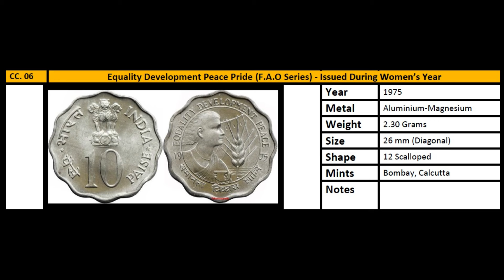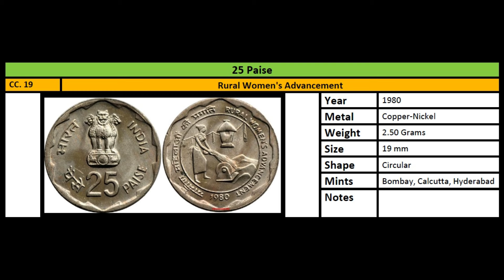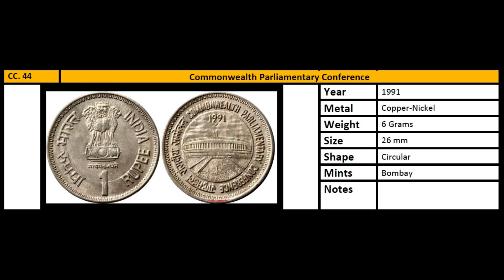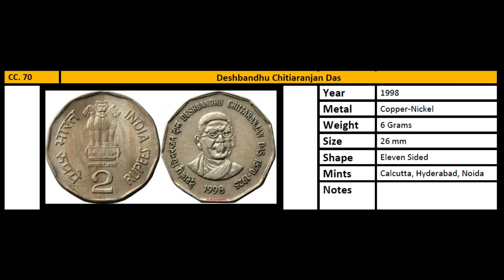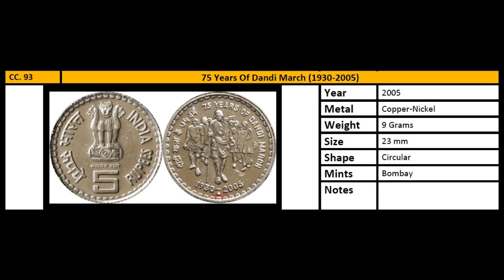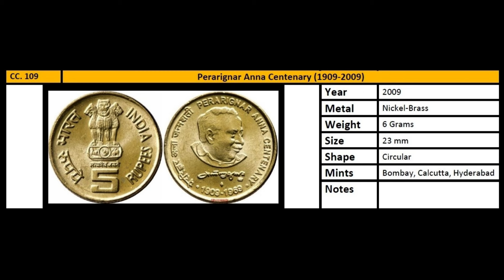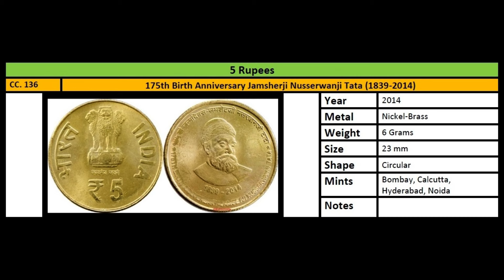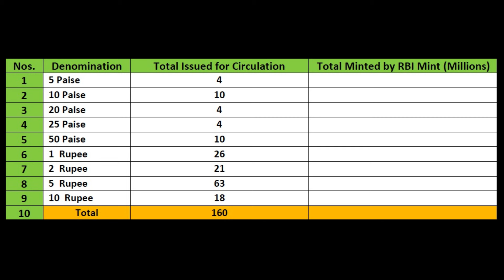Commemorative Coins of Republic India 1976 2024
Special Thanks to Joseph Kunnappally for the pictures

Mr. Prem Pues Kumar
BE - Electronics & Communication Engineering
MBA – XLRI, Jamshedpur
MA – Archaeology, Museology & Numismatics